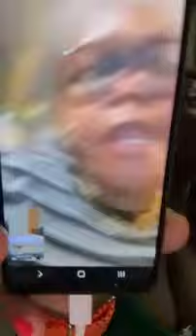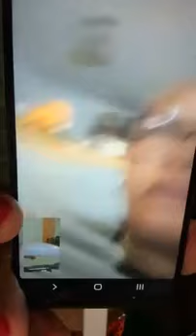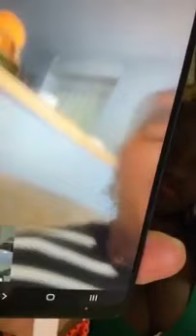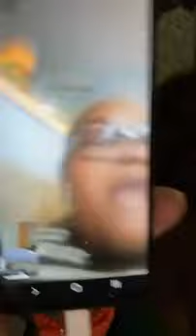Maman a décidé d'affronter Thierry : Reve Mbiyai s'exprime!